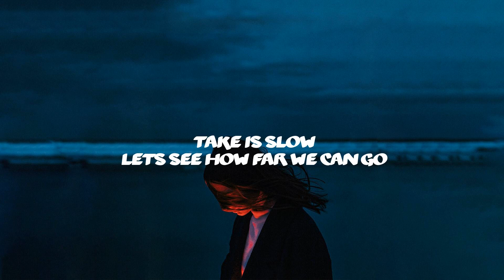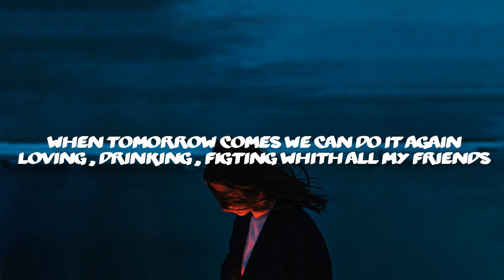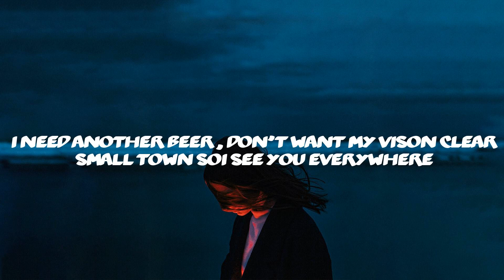Kidd G - Dirt Road | I should have never called last night (Lyrics) | Chill Plus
Dirt Road Kidd G Lyrics

Lyrics
00:29 I should have never called last night
00:31 We break up, we make up and then we do it again
00:35 I need another beer
00:37 Don't want my vision clear
00:38 Small town so I see you everywhere
00:42 Dirt roads and four wheel drives
00:44 Headlights and shiny nights
00:45 Right now that sounds real nice
00:47 To get your name off of my mind
00:49 Whoa
00:49 Windows down, speakers bumpin' like
00:52 Whoa
00:53 Live my life like a dirt road
00:55 Take it slow
00:57 Let's see how far we can go
01:00 When tomorrow comes, we can do it again
01:05 Lovin', drinkin', fightin' with all my friends
01:08 Oh
01:10 Windows down, speakers bumpin' like
01:13 Oh
01:13 Live my life like a dirt road
01:16 Kickin' up dust, slingin' rocks
01:18 Shotgun rider, watch for cops
01:19 The neighbors hate us, want us to stop
01:21 Bass too loud but we can't stop
01:23 I done forgot about you and all your games
01:26 Do not tell me that I'm swervin', this dirt road don't have a lane
01:29 My buddy Nicky out the window, AR15 got good aim
01:33 Copenhagen got me buzzin', got me spinnin' in my brain
01:36 If I take this turn too fast, it might hit me back
01:40 So I grab the wheel, relax, and I drop it into second
01:43 County boy is what I'm reppin'
01:45 Beretta and Smith & Wessons
01:47 Never hidin', I've been ridin'
01:48 This old dirt road got me slidin'
01:50 I should have never called last night
01:53 We break up, we make up and we do it again
01:57 I need another beer
01:59 Don't want my vision clear
02:01 Small town so I see you everywhere
02:04 Oh
02:05 Windows down, speakers bumpin' like
02:08 Oh
02:08 Live my life like a dirt road
02:11 Oh
02:12 Windows down, speakers bumpin' like
02:14 Oh
02:15 Lord, thank you for this dirt road

Welcome to Chill Plus! This is a Youtube channel that will post all the newest lyric videos for you! If you like what you see, support the producers and show your feedback by liking or disliking so we know what to upload next!